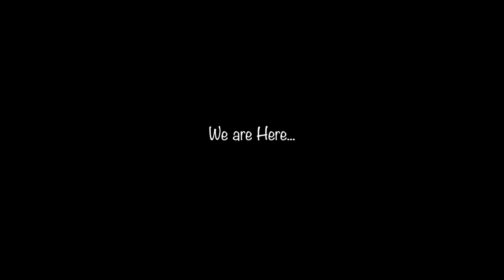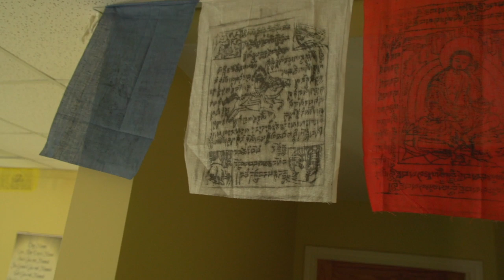Think Twice "We Are Here" CMHA-NL 2018